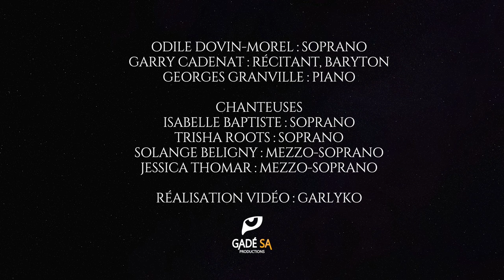Concert 2020⚡MADININA STARLINE⚡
Découvrez le spectacle exceptionnel du 🌟Trio MADININA STARLINE🌟 et de l'Ensemble ORIANA🌟, conçu autour de la rencontre entre l'opéra, la biguine et le jazz.

Sur scène, les talentueux Odile Dovin Morel, Garry Cadenat et Georges Granville seront accompagnés par l'Ensemble ORIANA, composé d'Isabelle Baptiste, Solange Béligny, Trisha Roots et Jessica Thomar, pour un moment unique en son genre.

Le film de cette performance, produit par l'association ART RÉ SCÈNE et réalisé par Garlyko, vous transportera dans l'univers magique de ce spectacle où les genres musicaux se mêlent pour offrir une expérience inoubliable.

Bonne projection !